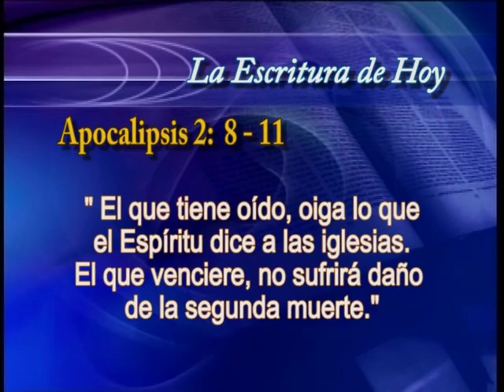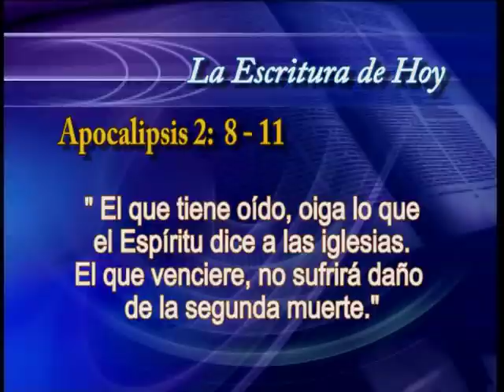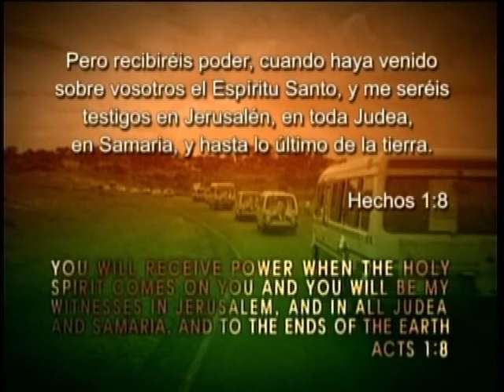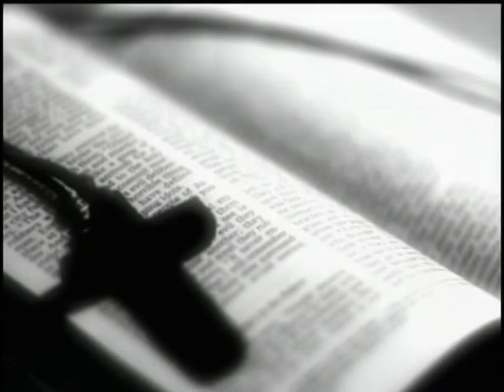04. Las siete iglesias del apocalipsis | GCNTV Colombia - Dr. Jaerock Lee - Manmin Church